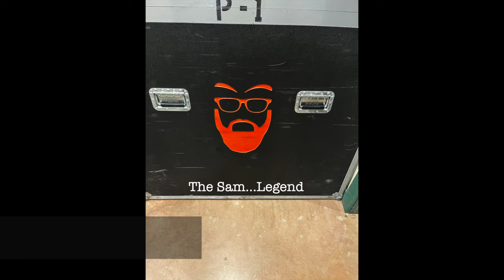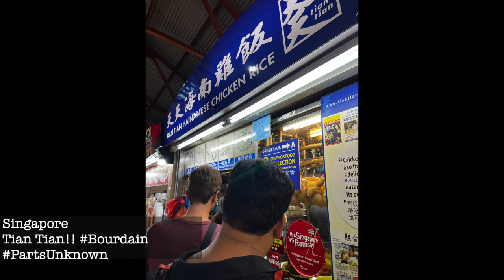Why I Started on YouTube as a Working Musician and Guitarist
As a working musician, why get started on YouTube? This is the first episode of what will become a set of videos based on sharing my years of experience as a working musician: a songwriter, recording artist and touring sideman guitarist. I've spent years of my musical career working with artists like Porcupine Tree, Steven Wilson, Big Elf, Fish, Marillion, White Lion, Sound of Contact, and I am still out there writing, recording and touring as a sideman with the band Vertical Horizon. We are about to begin the next touring season, so come along with me as I share videos and from our adventures as a tour diary. I have learned so much from other creators in the YouTube space through the years, and now hope to share some of what I know about what I love. Welcome!

Thumbnail Photo: Trevor Burgess